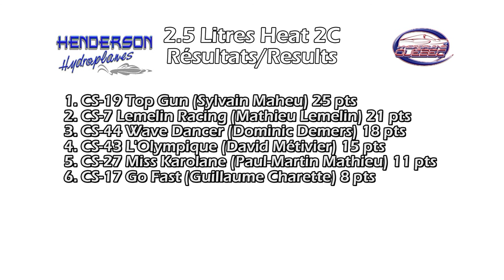HRL 2012- Brockville 2.5 Litres Heat 2C